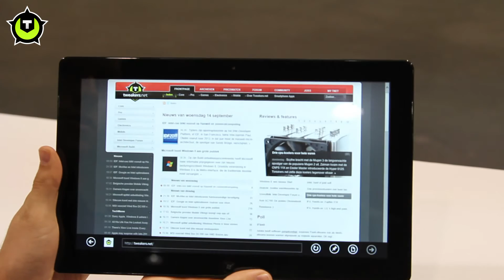Windows 8: Kantelen van schermen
Een demonstratie van hoe de inhoud van het scherm mee draait wanneer het scherm gekanteld wordt.